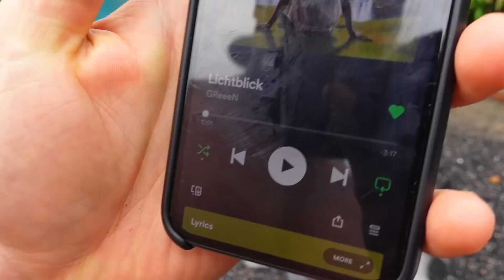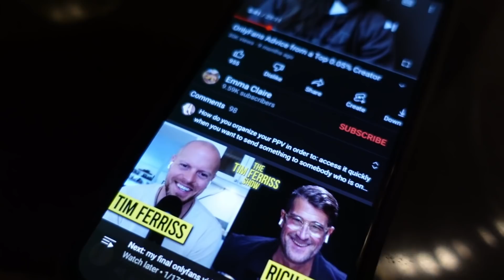Immer noch positiv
Quarantäne geht weiter, wir werden verrückt oder sind wir das schon 🤔

💙Rocka Nutrition* (Mit meinen Link erhältst du ein Team Rocka Exklusive Produkt deiner Wahl)